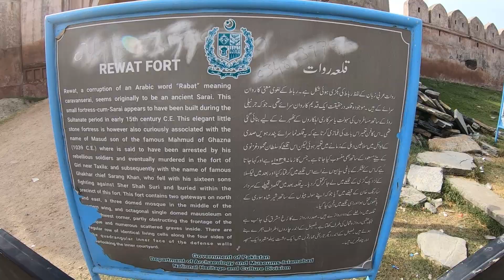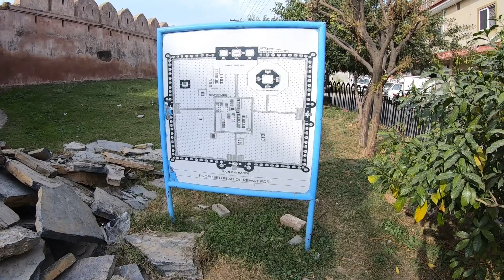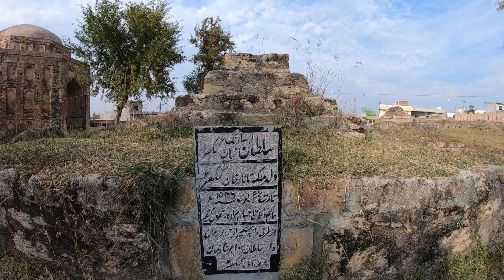Historic Fort on Pothohar Plateau | Rawat Fort | Qila Rawat | Rawat Fort Documentary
Sharing Tourist Attractions, History and Documentaries.
I am a biker, Traveler and Youtuber